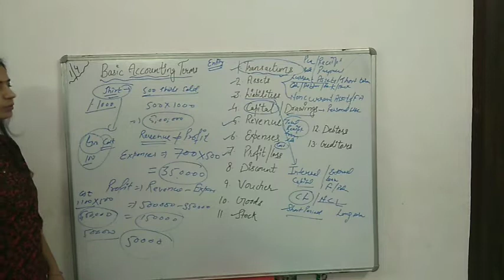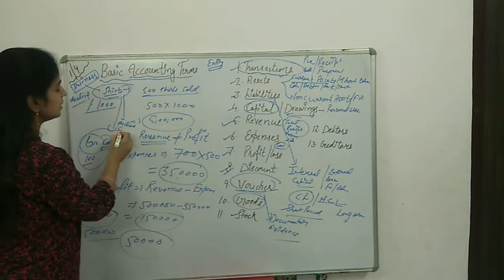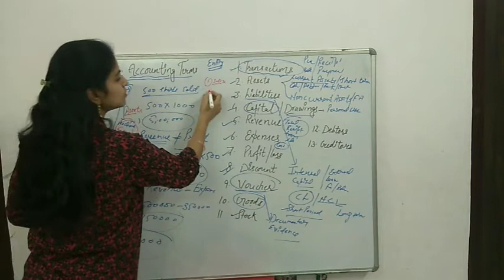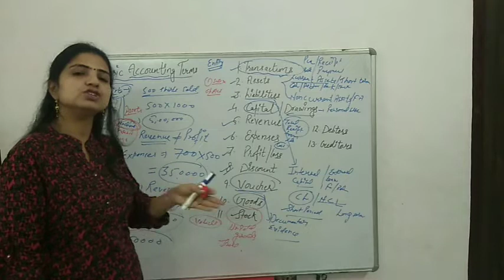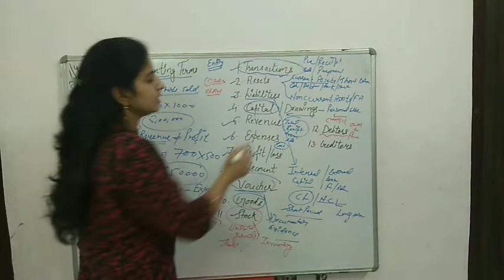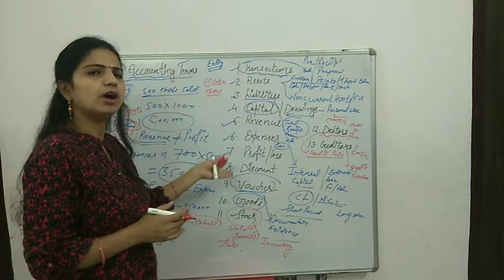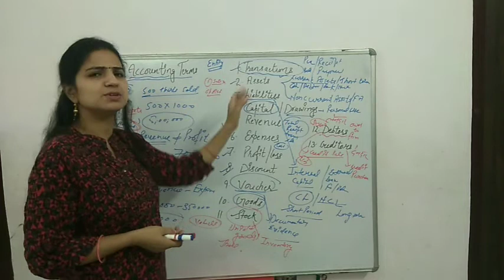Basic accounting terms